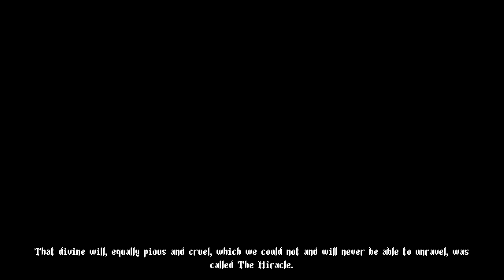Blasphemous: So Metal - Part 1 - No Pants Gaming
Honestly you could take any of the dialogue, put a heavy metal beat to it and you have yourself a Behemoth song.